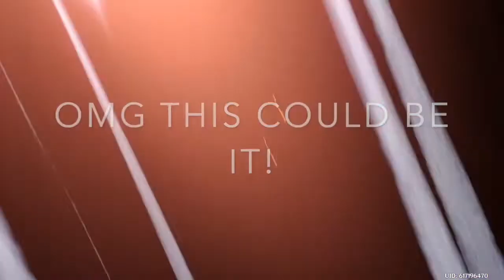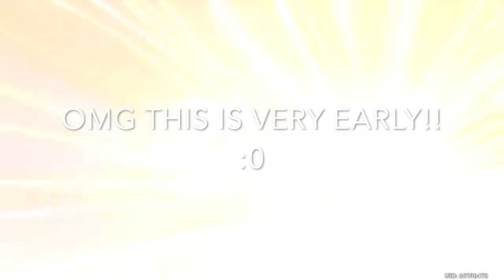INSANE BAAL SUMMONS (So Many Early Characters) | Genshin Impact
This is my summoning session for Baal in Genshin Impact. I did not except that to happen, but Im still happy that I got the Raiden Shogun herself! Let me know how your summons went in the comment section down below!.